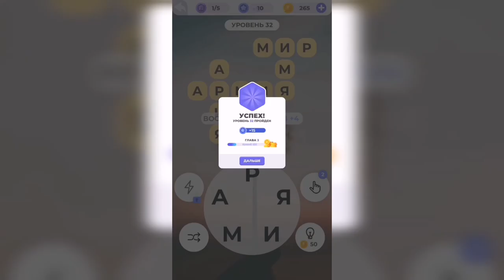Линия слова / Луга и поля / Уровень 32